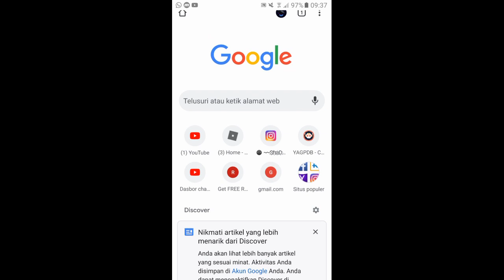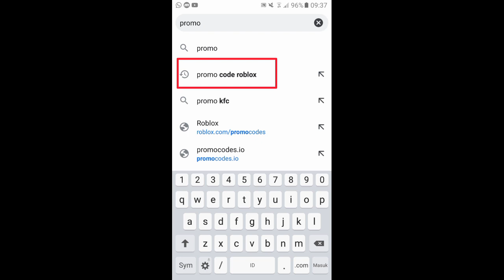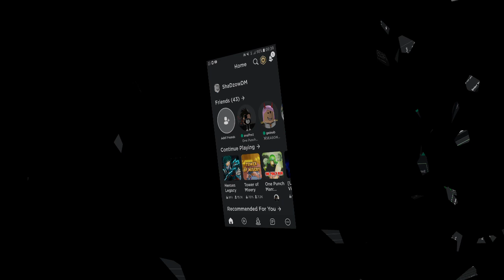*NEW* CARA MENDAPATKAN TOPI GRATIS di ROBLOX!! | HAT | 2020 | Roblox Indonesia